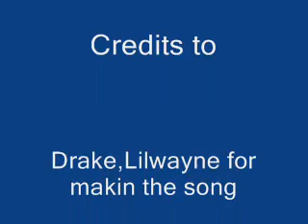Drake ft lil wayne - Forever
Lyrics...
[Chorus]

It may not mean nothing to yall,
understand nothing was done for me,
so i dont plan on stopping at all,
I want this sh-t forever man, ever man, ever man,
Im shutting sh-t down at the mall,
and telling every girl she the one for me,
and i aint even planning to call,
[Drake]

Last name ever,
first name greatest,
like a sprained ankle boy aint nothing to play with,
it started off local but thanks to all the haters,
i know G4 pilots on a first name basis,
and your city faded off to brown, Nino,
she insists she got more class, we know!
swimming in the money come and find me, nemo,
if i was at the club you know I ball, Kimo,
drop the mixtape that sh-t sounded like an album
whod have thought a country wide tour would be the outcome
labels want my name but sign the x like Malcom
everybody got a deal, I did it without one,
yeah n-gga im about my business,
killing all these rappers you would swear I had a hit list,
everybody who doubted me is asking for forgivness,
if you aint been a part of it at least you got to witness,
b-tches,
[Chorus]
[Kanye West]

I used to have hood dreams,
big fame, big chains,
i stuck my d-ck inside this life until that b-tch came,
I went hard all fall like the teams,
just so I can make it rain all spring,
yall seen my story my glory,
i had raped the game young,
you can call it statutory,
when a n-gga blow up they can build statures of me
old money Benjamin Button, whaat, nuttin,
now superbad chicks giving me macLovin,
you would think I ran the world like Michelles husband,
you would think these n-ggas would know me when they really doesnt
like they was down with the old me no you f-cking wasnt,
youre such a f-cking loser,
he didnt even go to class mueller,
trade the Grammy plaques just to have my granny back,
remember she had that bad hip like a fanny pack,
chasing that stardom would turn you into a maniac,
all the way in Hollywood and I cant even act,
they pull their cameras out and God damn they snap,
I used to want this thing forever you can have it back,
[Chorus]
[Lil Wayne]

Ok, hello its da martian,
space jam Jordans,
I want this sh-t forever wake and smell the Garden,
fresher than the harvest
step up to the target,
if i had one guess than I guess im just New Orleans,
and I will never stop like im running from the cops,
hop up in my car and told my chauffeur to the top,
life is like a f-cking roller coaster then it drops,
but what should I scream for this is my theme park,
my minds shine even when my thoughts seem dark,
pistol on my side you dont wanna hear that thing talk,
let the king talk check the price and pay attention,
Lil Wayne thats what they got to say or mention,
Im like Nirvada in the middle of the summer,
im resting in the lead I need a pillow and a cover,
shhh, my foots sleeping on the gas,
no brake pads no such thing as last,
[Chorus]
[Eminem]

There they go, back in stadiums,
its shadys b-tches flow,
nuts they go, macadamia they go sablistic yo,
we can make them look like bosos,
hes wondering if he should spit this slow,
f-ck no go for broke,
his cup just wanna throw over, oh no,
he aint had a buzz like this since the last time he overdosed,
theyve been waiting patiently for Pinnochio to poke his nose,
back into the game and they know,
rap will never be the same as before,
bashing in the brains of these hoes,
and establishing a name as he goes,
the passion of the flame is ignited,
you cant put it out once we light it,
this is sh-t exactly what the f-ck im talking about when we write it,
you dealing with a mutual villain,
so stay inside of the boots you spillin
so spit true feelings, til true feelings come flying up out of our mouths
never mind it,
payback muthaf-cker for the way you hows it taste,
when I slap the taste out your mouth with the bass so loud that it shakes the place,
im hannibal lecters son just in case your thinking of saving face,
you aint gonna have no face to save by the time Im through with this place,
so Drake.